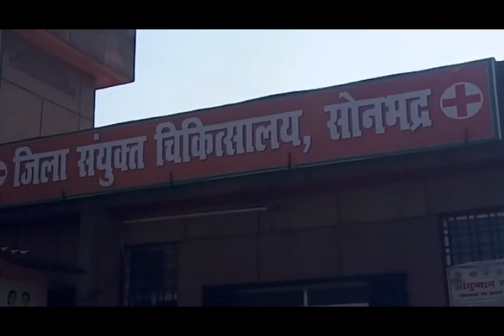Sonbhadra : रोडवेज बस और स्कूल बस की हुई जोरदार भिड़ंत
SonbhadraNews UttarPradeshNews सोनभद्र के लोग उस समय हक्के-बक्के हो गए जब रोडवेज बस और स्कूल बस की जोरदार भिड़ंत हो गई.,... इस भयानक टक्कर के बाद स्कूल बस पलटी गयी... जिसमें सवार 10 बच्चों सहित 16 लोग घायल हो गए... बताया जा रहा है कि, रॉबर्ट्सगंज से मधुपुर की तरफ जा रही थी स्कूल बस... वही घटना के बाद आस-पास के क्षेत्रों में हड़कंप मच गया। मौके पर 108 नंबर एंबुलेंस व डायल 100 पहुंची गयी... स्थानीय और प्रशासन की मदद से घायलों को जिला अस्पताल पहुंचाया गया... प्रशासन के आला अधिकारी अस्पताल पहुंच कर घायलों का हाल चाल लिया... बाइट- सौरभ, छात्र बाइट- सत्यप्रकाश सिंह, मुख्य चिकित्सा अधिकारी, सोनभद्र बाइट- ओम प्रकाश सिंह, अपर पुलिस अधीक्षक, सोनभद्र